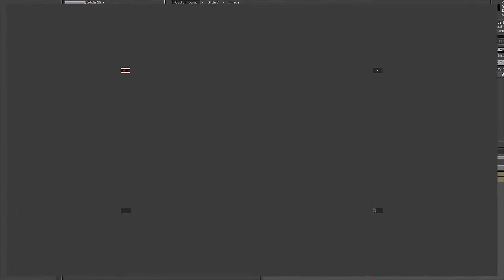Slide Zone v.2 After Effects Template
Аuthor: Media_Stock

FEATURES • RESOLUTION : 4096×2304p(30fps) • PLACEHOLDER: 50 Slides comp • PLUG-INS : No plug-ins required • TUTORIAL : Easy to understand video tutorial included

Not included: 1) Music is not included 2) Images are not included. 3) The font is not included. (Any font can be used)